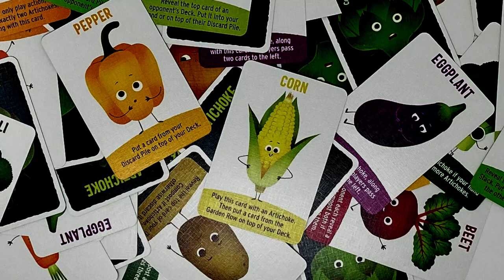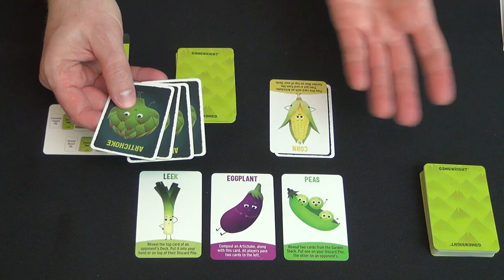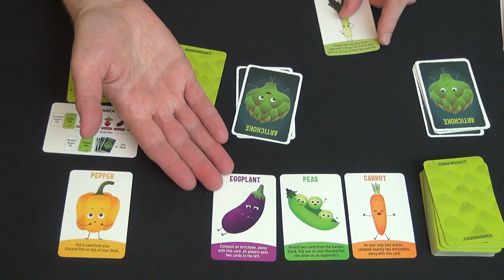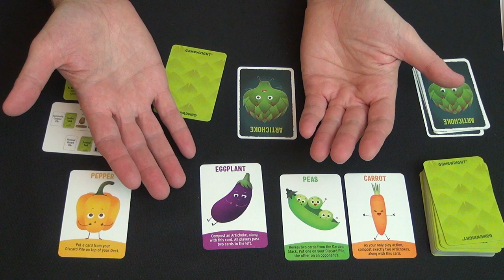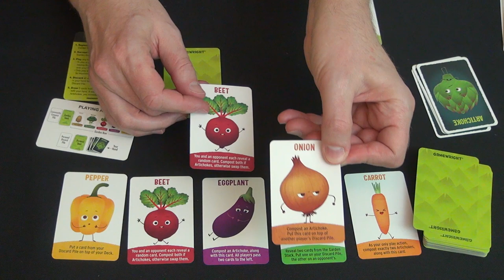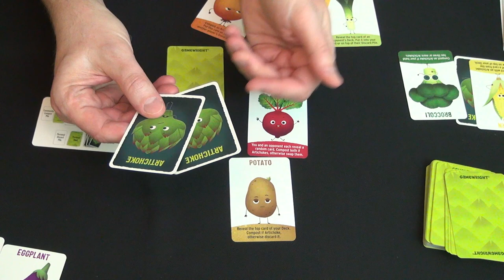Abandon All Artichokes — Fun & Board Games w/ WEM